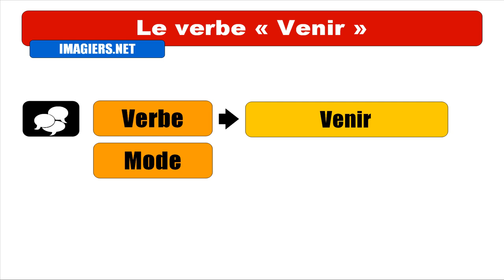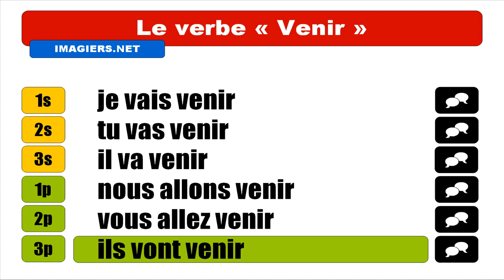Imparare il francese = Coniugazione = Venir = Futur proche